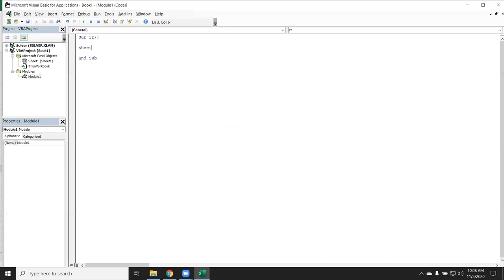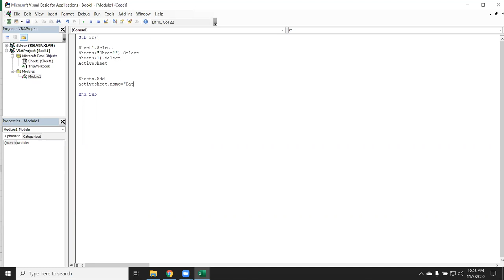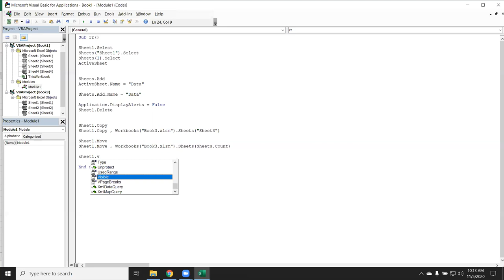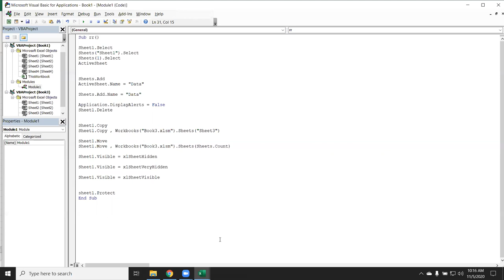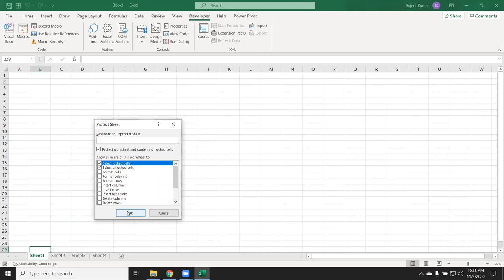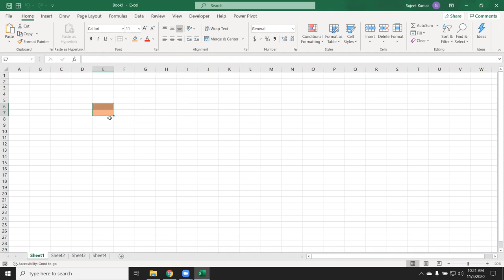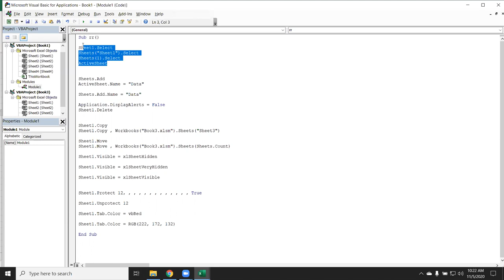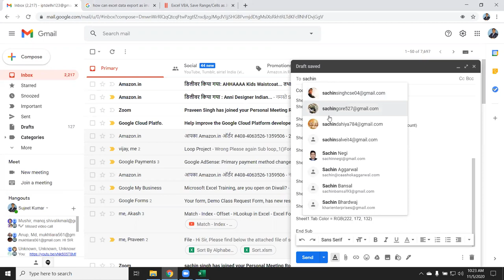VBA Macros Basic Tutorial in Hindi